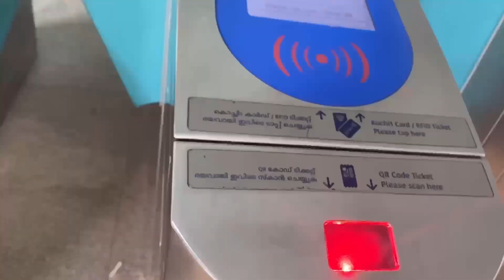A day out with Neil | Sreelakshmy Prasobh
I love documenting Neil's first experiences, and I have sort of become unstoppable at that. Here's a small video of Amma's and Neil's small outing,for the first time it's just the two of us.
I am thrilled that he got to experience a lot of firsts during this outing!